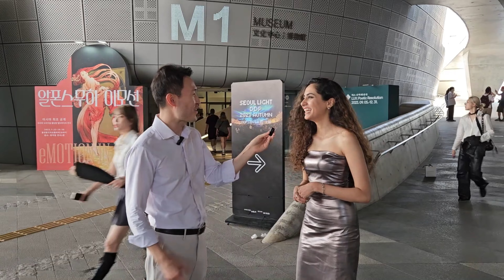What Do Foreign Models Think of Korea?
Let's here what foreign models say about their experience in Korea.